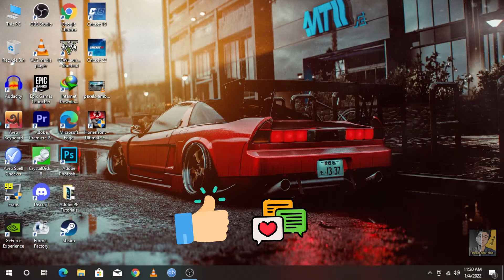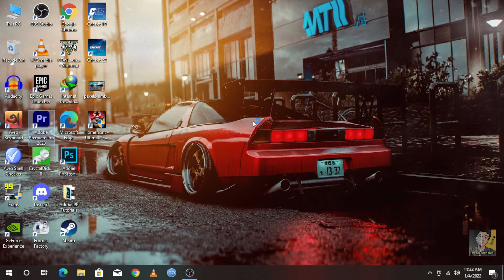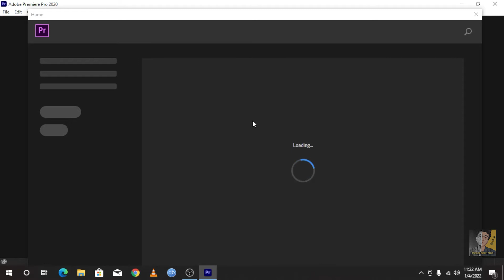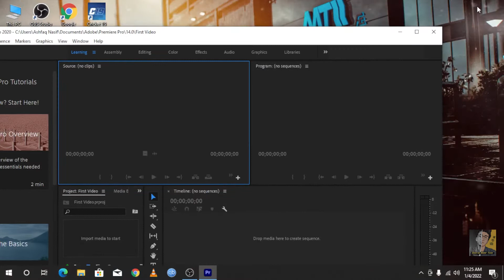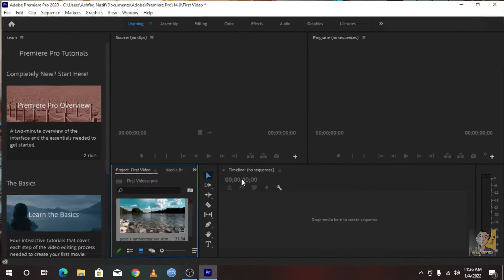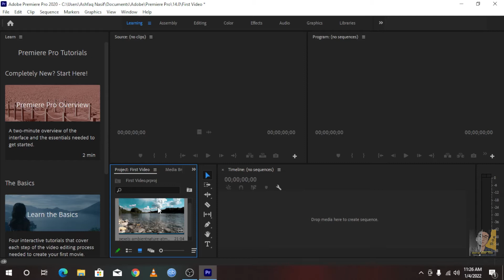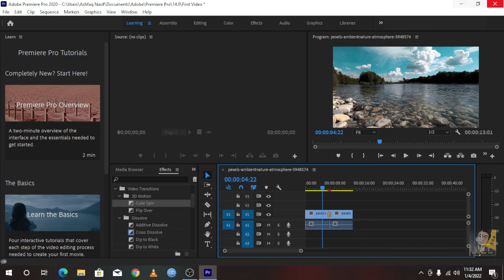Adobe Premiere Pro Full Video Editing Tutorial Bangla 2022 - Part 1